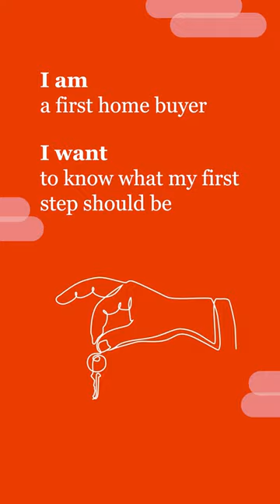I am a first home buyer. I want to know what my first step should be.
What's your next wealth-building goal? Take our 3-minute quiz